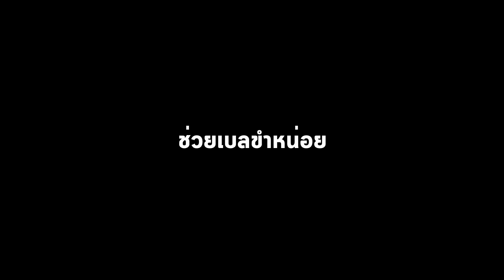ลูกอม อมได้1ปี!! อมจนปากเปื่อย.. Giant Jawbreaker Candy | Bebell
เบลได้ไปฮ่องกงละเจอร้านขนม เดินเข้าไปเจอลูกอมแปลกๆเลยเอามารีวิวให้ทุกคนดู อยากให้เบลรีวิวอะไร ลองคอมเม้นมาได้นะค่า